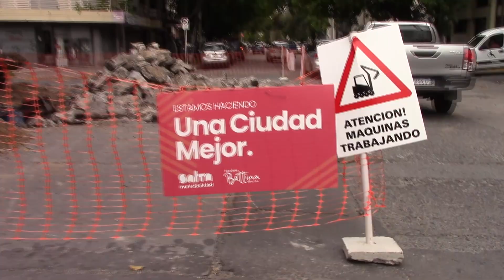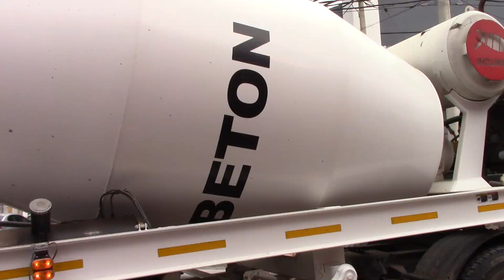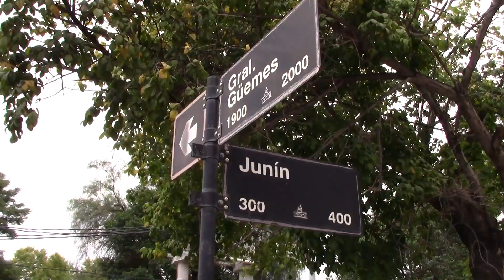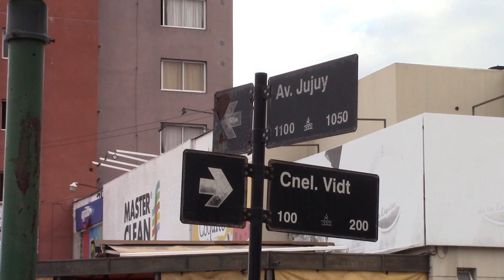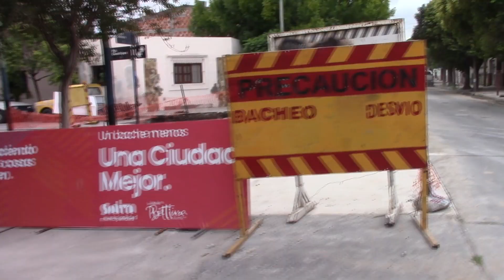Recuperación de calzada en el micro y macrocentro de la ciudad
Avanzan los trabajos de bacheo en calles como Santa Fe, Santiago del Estero, Jujuy, 10 de Octubre y Alsina entre otras, mientras que prosiguen las tareas de repavimentación en las distintas arterias para mejorar la transitabilidad y seguridad de los vecinos.